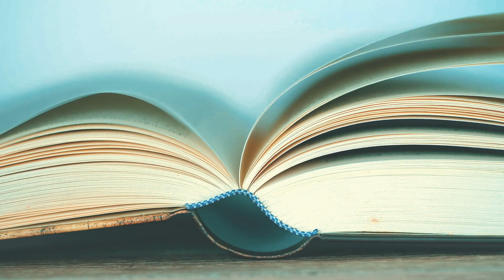ДОЖДЬ - фан клип песни группы ДДТ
Aiclub представляет фан клип песни "дождь" группы ДДТ
из альбома «Свинья на радуге».
Автор песни — Юрий Шевчук.
Напомним, что группа ДДТ выпустила свой дебютный студийный альбом под названием «Свинья на радуге» в 1982 году.
В создании клипа использовались стоковые фотографии и видеоматериалы от компании Adobe.
Видеомонтаж Вадим Горбунов.